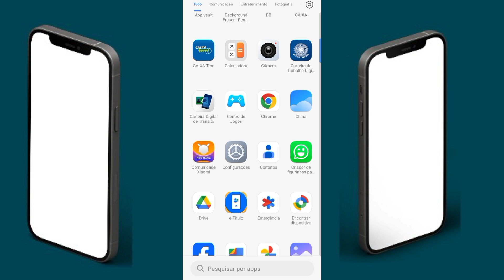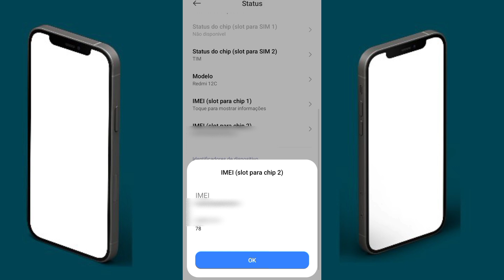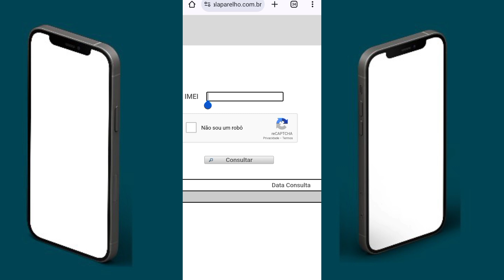Como verificar se o Celular é Roubado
Aprenda verificar Procedência do Celular